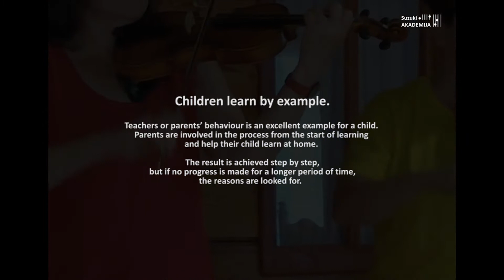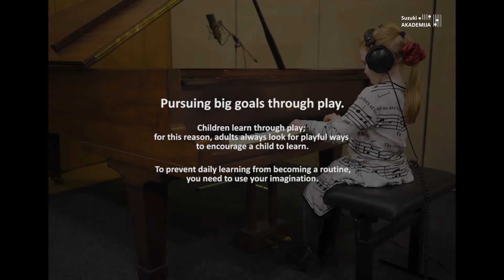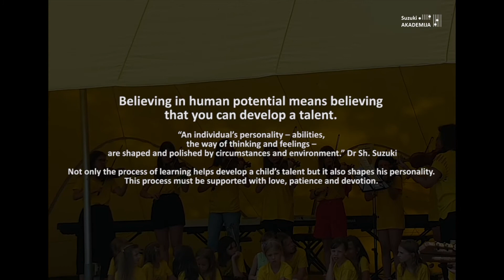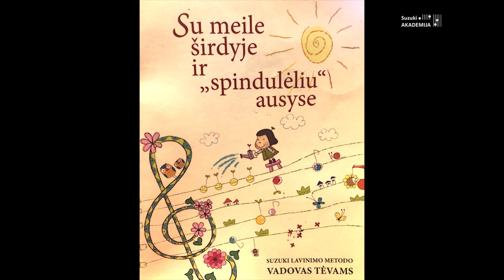SUZUKI ACADEMY. PRESENTATION. (English version)